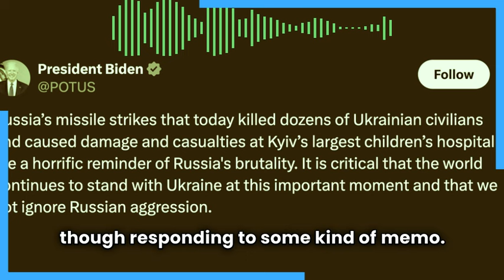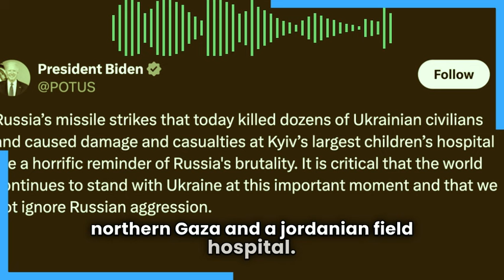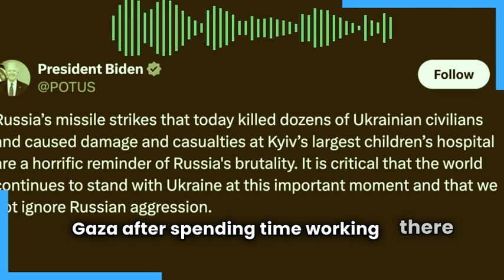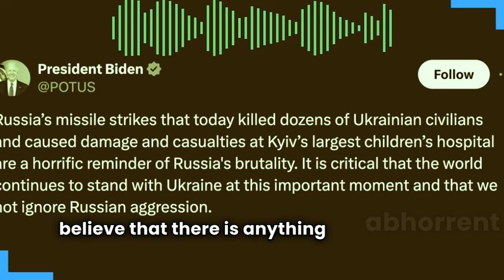Oh, Looks Like Bombing Hospitals Is Bad Again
Western empire managers do not actually believe that there is anything "abhorrent" or "horrific" about attacking a hospital - at least not one which provides services to Palestinians or other populations who are not favored by the western empire.